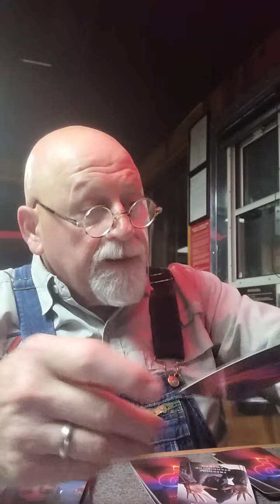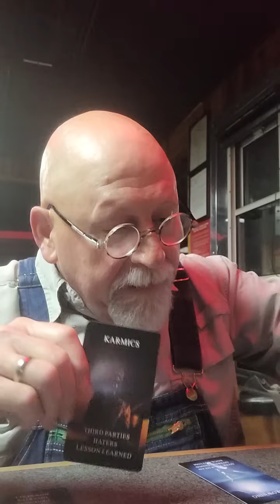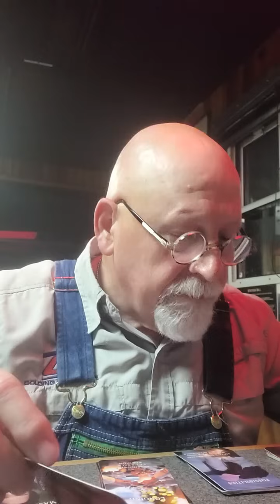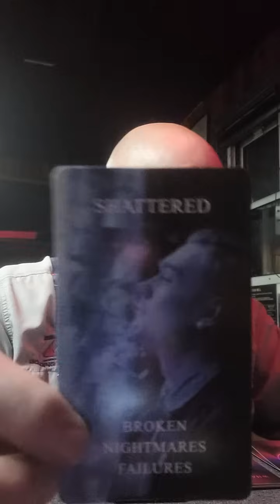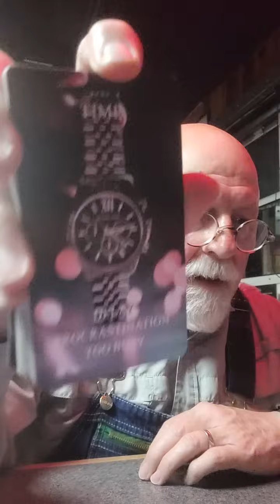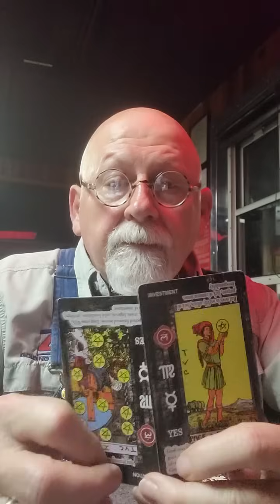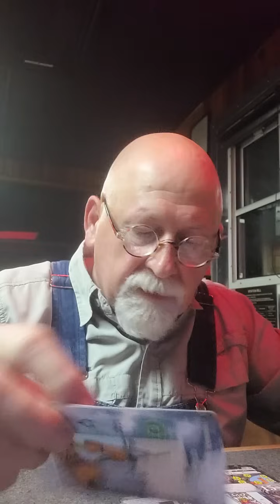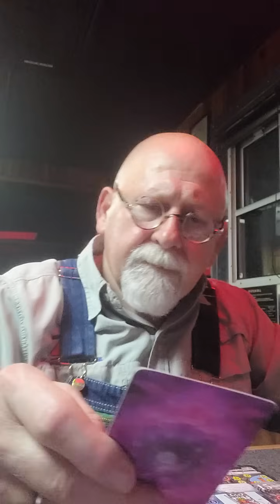Spiritual Warrior's This is the most toxic reading I've done. I need a spiritual cleanse after this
⚠️WARNING⚠️ I may say some less than desirable words in the delivery of the message.